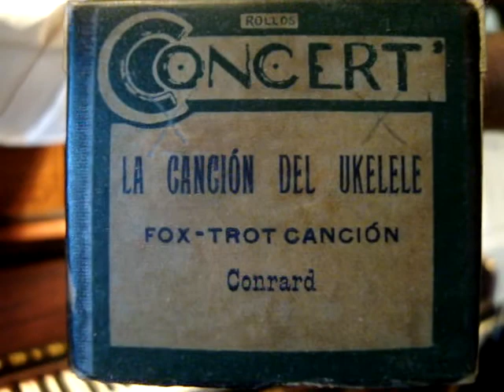La Canción del Ukelele, Foxtrot de Conrad en Pianola por Horacio Asborno desde Viedma, Argentina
Reproducción en Pianola de la melodía "LA CANCION DEL UKELELE" Fox-trot cancion de Conrard. Rollo de 88 notas marca Concert Sin Nº de origen. de Industria Argentina, En buen estado. Papel con sello de agua 1920. Carretel  derecho roto con faltante. Caja original. Origen: Graciela de Belgrano R.- Buenos Aires

Grabación realizada en Patriarca Nº 218 - Viedma, Capital de la provincia de Rio Negro e histórica de la Patagonia, el día 05 de Mayo de 2014 en Pianola Piano marca Chickering & Sons, (The Ampico) número de serie 143922, fabricada en Boston USA en 1928, restaurada personalmente en 2004.-
Busco (Compro) rollos musicales de papel perforado para pianolas de 88 notas, con el fin de restaurarlos, difundirlos por este medio y preservarlos para las generaciones futuras, si tenes o sabes de algún lote de rollos enviame un mail a o por whatsapp al